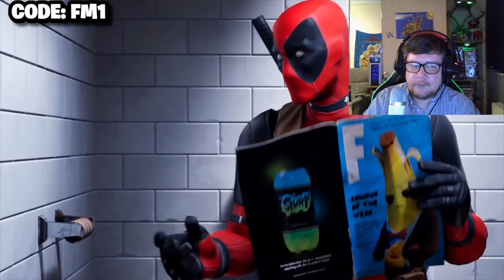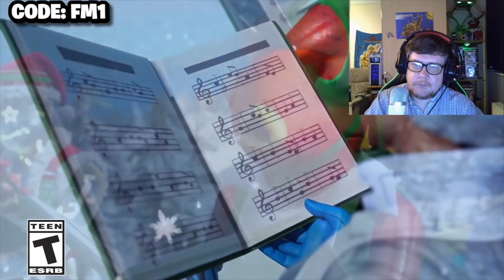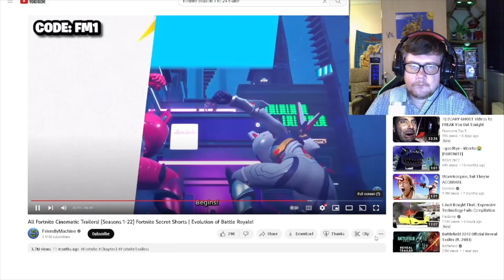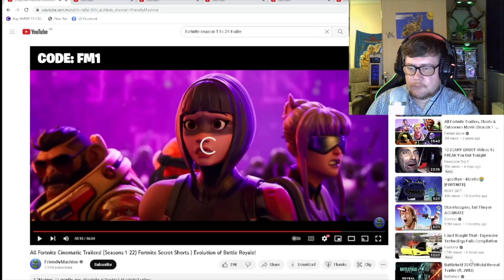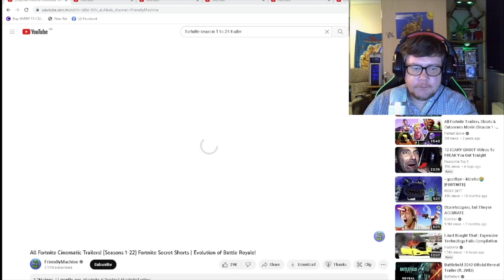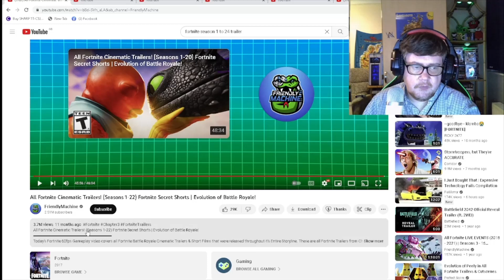Fortnite Cinematic Trailers Reaction